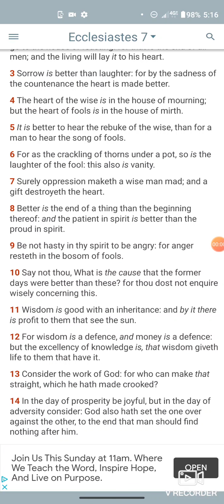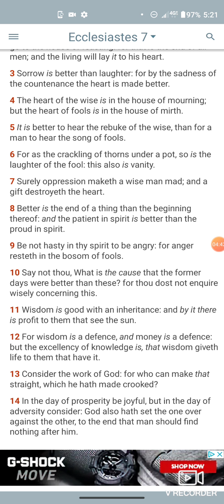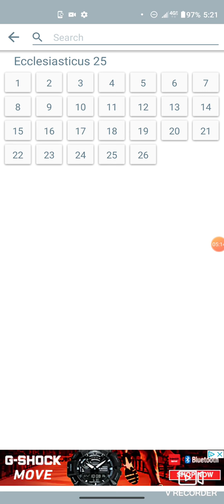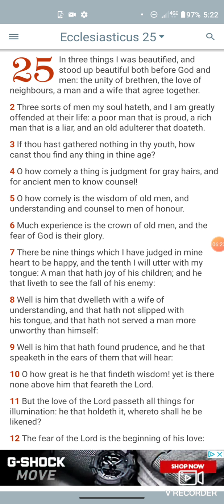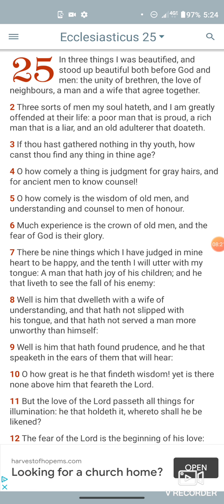The Collapse Of A Kingdom